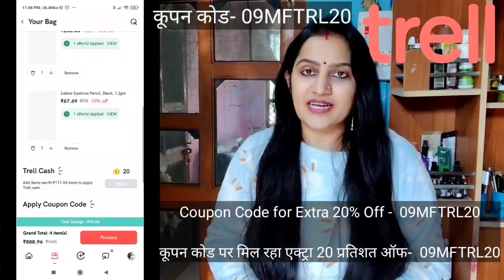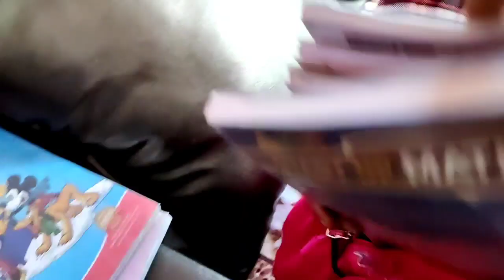2 Saal baad School ke pahle din or puri family ki excitement🤦📸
(कूपन कोड सभी ब्रांड पर लागू नहीं होगा. कोई न्यूनतम कार्ट वैल्यू की आवश्यकता नहीं)